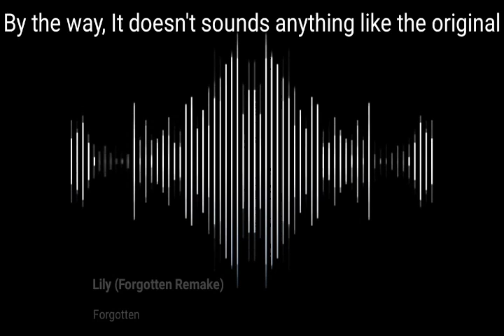Alan Walker - Lily (Forgotten Remake) Free FLP!!!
So so so... What's up everyone... Lily had always been one of my favourites... Even though this project gave me a headache literally, i am happy that i was able to work on it and finish it too. Even though it doesn't sound anything like the original i gave it my best. Cheers to that.
Also I didn't took any help from anywhere so it was rather to hard for me.
Anyways as always,

Also there's a readme notepad, make sure to check that out first.
It will help me a lot. Thanks for your continued support!